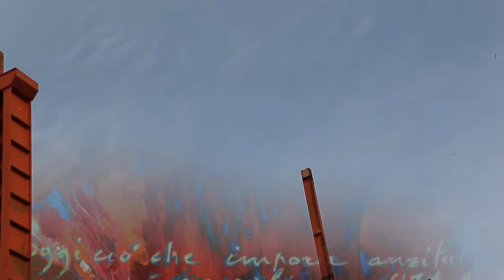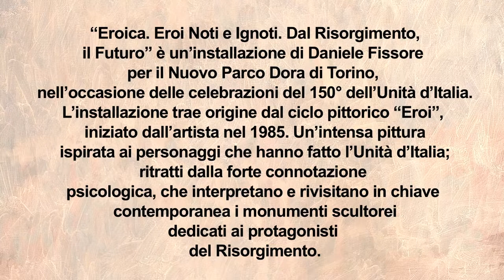EROICA DANIELE FISSORE